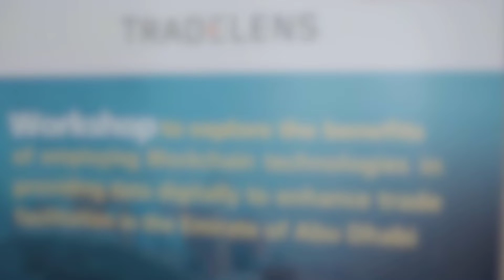ABU DHABI CUSTOMS JOINS TRADELENS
Abu Dhabi Customs hosted a workshop recently with key Importers and Exporters discussing how TradeLens and digitized transportation documentation has the ability to streamline processes in customs declaration processes. A short video from the event has been posted here.